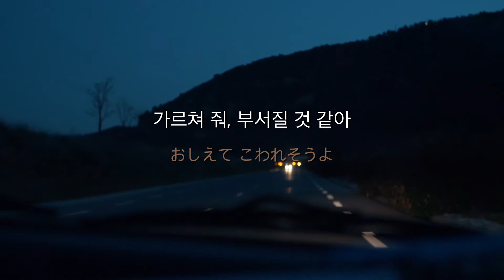🤕 こわれそうよ 부서질 것 같아 - 𝘼𝘾𝙊 아코 ( lyrics 가사해석 )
ゆうこときかないわ からだが
말을 듣지 않아, 내 몸이
どうでもよくなるわ すべてが
그냥 포기하고 싶어져, 전부 다
なにをやっててもムダに
뭘 하든 소용 없다는
思えてくるわ
생각이 들어

つまらない愛 たよりないココロ
지긋지긋한 사랑, 기댈 곳 없는 마음
たまらないくらいにさめた時間
못 견딜 만큼 식어버린 시간
おしえて こわれそうよ
가르쳐 줘, 부서질 것 같아

どんな風に
어떤 식으로
自分を変えてけばいいの
나 자신을 바꿔가야 하는지
こわれそうよ
부서질 것만 같아
なにかが かわってゆく
뭔가가 변해가고 있어

ため息ばかりが こぼれて
한숨만 흘러나오고
素直なキモチが くずれて
순수했던 감정이 무너지고
このままこうしてダメに
이대로 이렇게 엉망이
なってゆくわ
되어만 가

特別な夢 墜ちてゆくキモチ
특별했던 꿈, 곤두박질 치는 감정
少しずつ立ち直れると
조금씩 다시 일어설 수 있다고
言い聞かせた
스스로 되뇌었어

こんなワタシ
도무지 이런 날
いつまでつきあえばいいの
언제까지 붙잡고 있어야 하는지
가르쳐 줘, 망가질 것 같아
こわれそうよ
망가질 것만 같아
뭔가가 달라지고 있어

いつもワタシ
변함 없이 난
自分にとじこもってばかり
홀로 외롭게 틀어박혀 있을 뿐
こわれそうよ
부서질 것만 같아